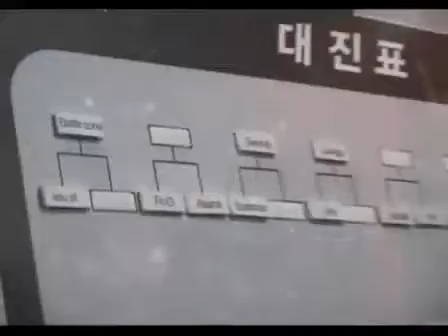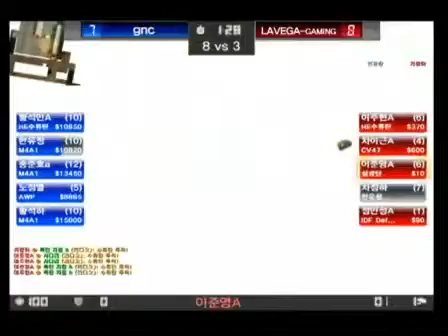[카트라이더] 4주차 2Round A조예선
[Kart Rider] 4th Week 2round A-The Preliminaries